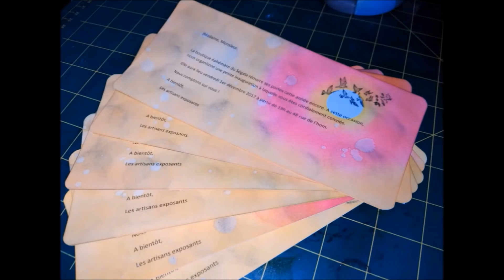ANNONCES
Vous pourrez retrouver la plupart des produits que j'utilise en scrap et en polymère sur les boutiques partenaires :

A bientôt !